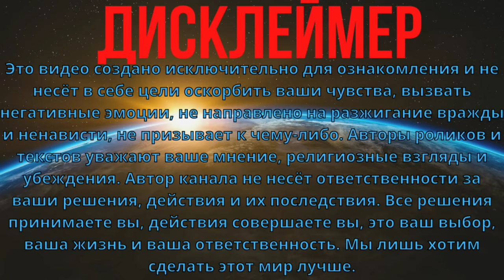Светлана Драган: ГОТОВЬТЕСЬ! | Новый Прогноз Светланы Драган до 2024 Года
Рутюб VCS -канал на русском Светлана Драган, новый прогноз, НЕСЛЫХАННЫЕ события, которые ожидают Россию, Украину и Запад до 2024 года. Астролог Светлана Драган славится точными прогнозами геополитических событий в мире. Астрологические прогнозы Светланы Драган сбываются в назначенные дни.  Полный Анализ текущих и будущих событий, точные даты только на канале Vera Cross Stich
Официальные источники и документы, использованные при подготовке ролика:
Прогноз Россия и не только. Дальний горизонт событий
Прогноз Украина и мировые события:
Присоединяйтесь к новому сообществу на Boosty!